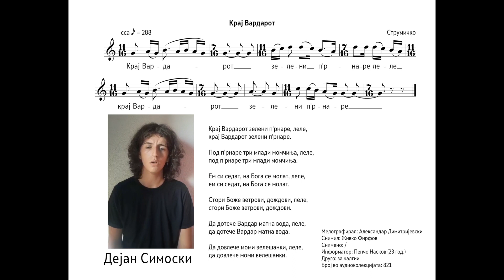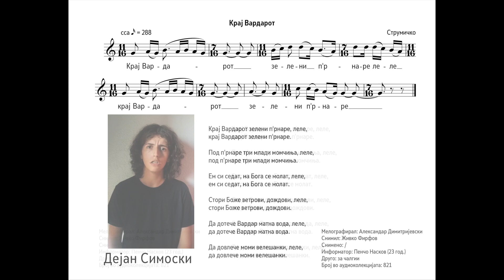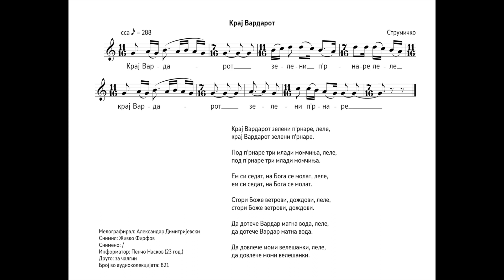BuzAr Multimedia Corpus of Macedonian Folk Songs – Kraj Vardarot (MCMFS12)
Firfov Audio Collection – Kraj Vardarot (1970s)
Aleksandar Dimitrijevski transcription
Pencho Naskov from Firfov Collection (1970s) singing
Dejan Simoski transcription singing (2023)
About MCMFS